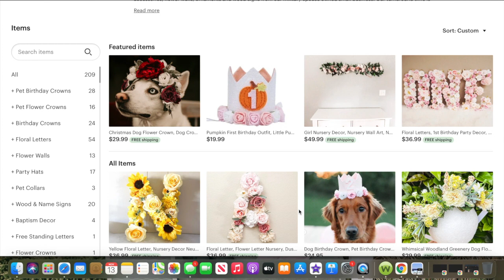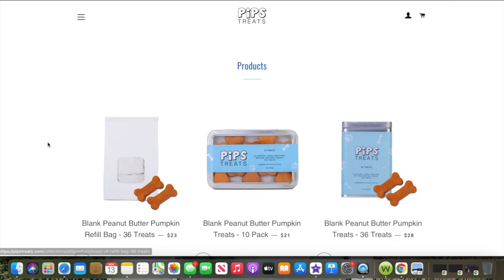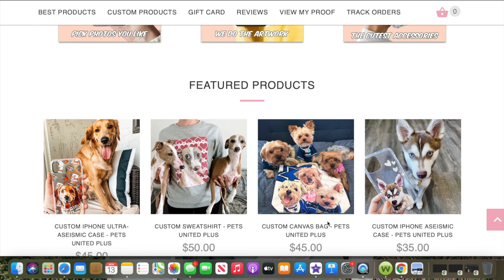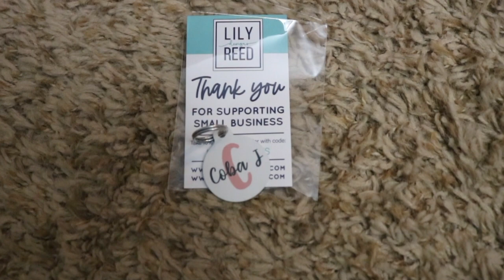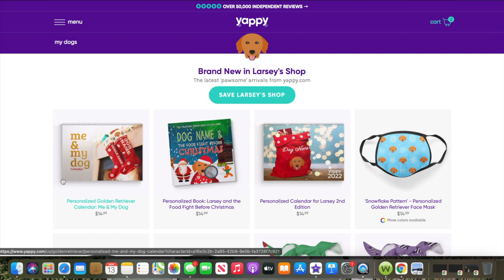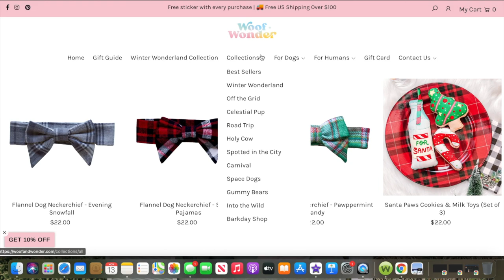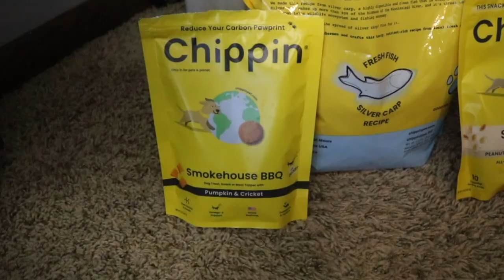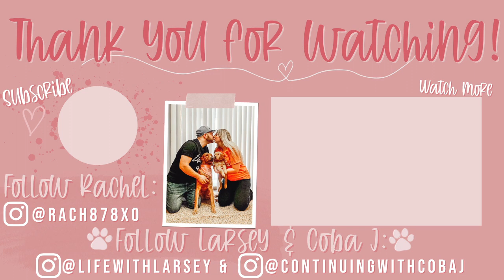My Favorite *Dog Related* Small Businesses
you are making someones dreams come true every time you shop small...

In today's video I share 15 of my favorite small businesses that are dog/dog mom related! Not just during the holiday season but all year round I like to shop small whenever possible so I thought I would share some of my favorites if you like doing the same!

MENTIONED/SHOWN IN THIS VIDEO:
Wild Fiori
Butters Barkery
Gemma Rose Dog Bakery
Pips Treats use code "LARSEYCOBA25"
Sniff & Bark use code "LARSEYCOBA20"
Pets United use code "LIFEWITHLARSEY"
Lily Reed